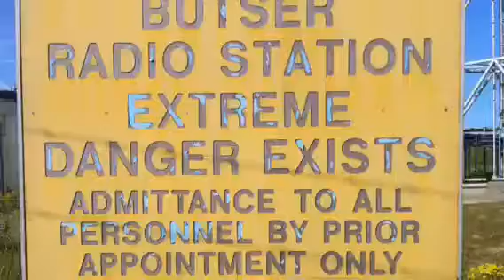Butser Hill Picnic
Matt David, Vicky I